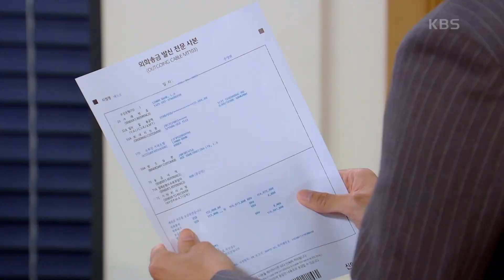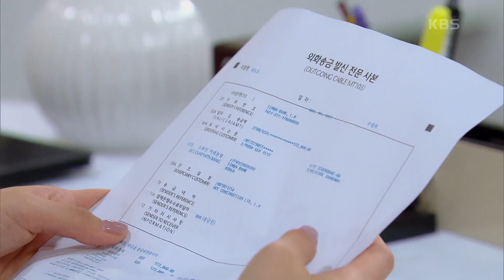연민지의 수상한 행동에 뒷조사를 시작하는 이중문, 과연 돈은 어떻게 됐을까! [황금가면] | KBS 220830 방송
연민지의 수상한 행동에 뒷조사를 시작하는 이중문, 과연 돈은 어떻게 됐을까!